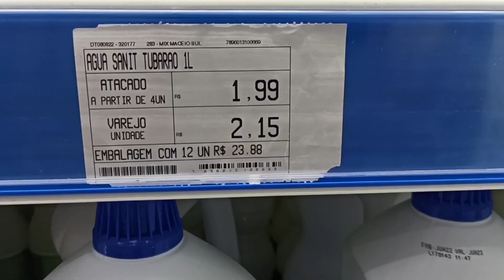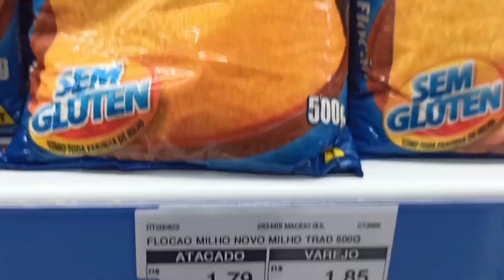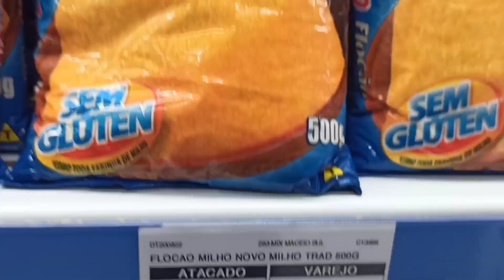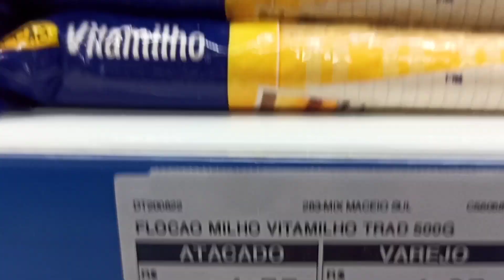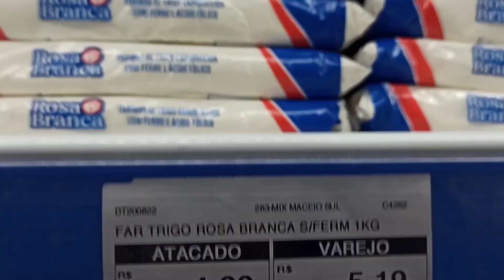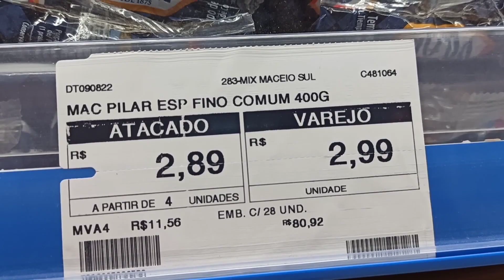mix Mateus: segunda feira começa com mais ofertas.👍